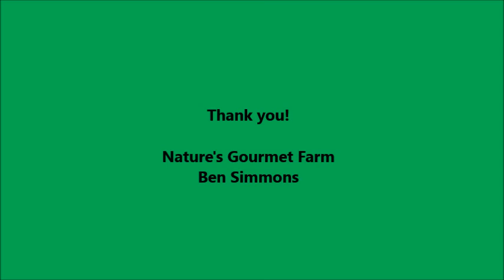Egg Carton QR Code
This video shows our hens raised on pasture with access to shelter. The hens & shelter are moved to fresh pasture more than 180 times per year!